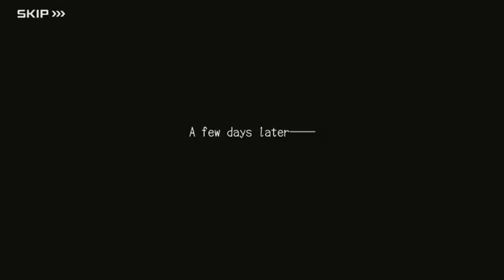[JP] KINGDOM HEARTS Union X: Unfulfilled Feelings / The boy who appeared last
Translations coming soon.